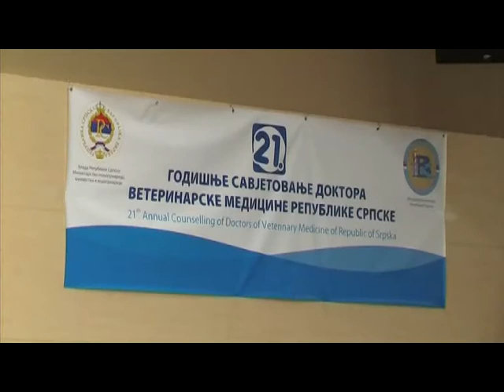TESLIĆ: GATARIĆ NAGRAĐEN ZLATNIM PEROM ZA ZASLUGE U VETERINARSTVU 09. 06. 2016.